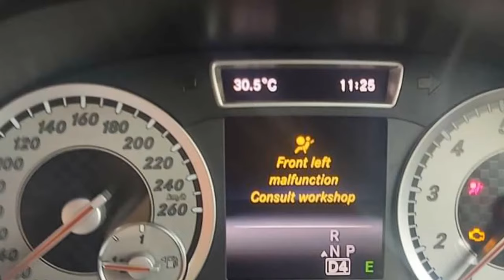Mercedes Benz Front left mulfunction Airbag IconCla, Gla A, C class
"Front left mulfunction"
Airbag Icon
Cla, Gla A, C class

Mercedes Benz
หรูสุดของ BENZ พาชม Mercedes
พาชม Mercedes
รวม รีวิว Mercedes-Benz
รวม ซ่อม Mercedes-Benz